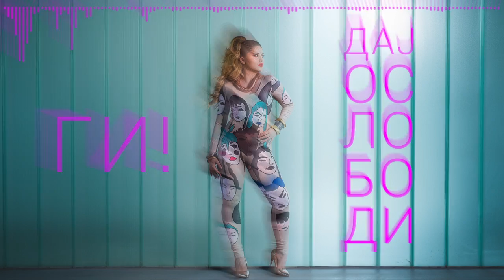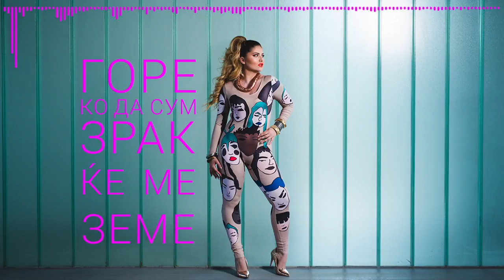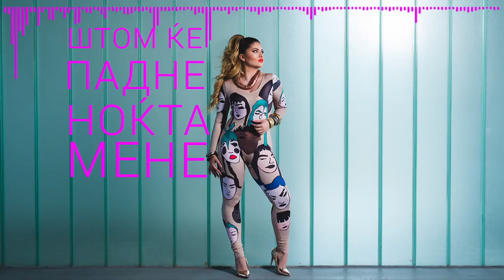Teodora Zeroska - SLOBODNA (lyric video)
VISIT ME:
Music, lyrics & arrangement : Kristijan Gabrovski
Lyrics video: Filip Gjorgjioski
Make up & styling: Frosina Angelovska FRAN
Hairstyle: Gjorgi Trenov
Photography: Daniel Stojanoski

LYRICS:
Реф. Штом ќе падне ноќта мене ќе ме дигне
Горе ко да сум зрак
Ќе ме земе, ќе ме носи,
Таму кај што јас сум слободна пак,
ЈАС СУМ СЛОБОДНА ПАК!

Погледни само огнови горат во мене
Дај ОСЛОБОДИ ГИ!
Изгори ги сите спомени, за нас најважен е овој миг!

Покажи ми, кажи ми, кажи ми се
И ќе одам со тебе!
Покажи ми, кажи ми, кажи и без збор
Ќе те следам јас до крајот!